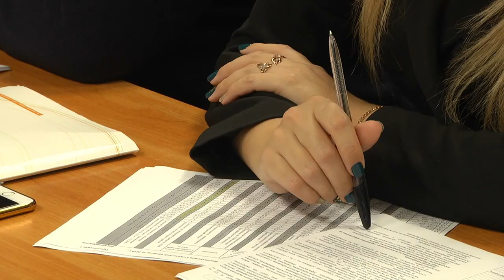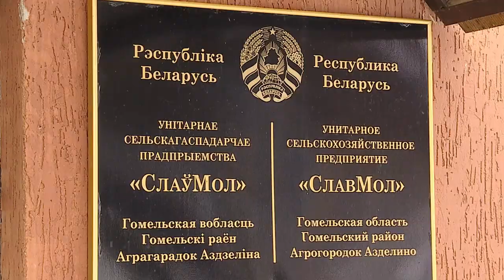Диалог 18.02.2019 Александр Матарас